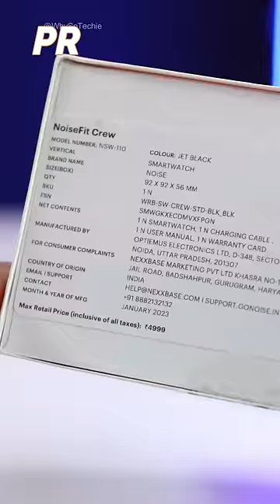NoiseFit Crew Round Dial Budget SmartWatch